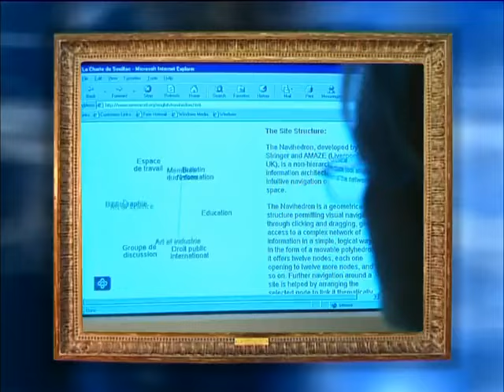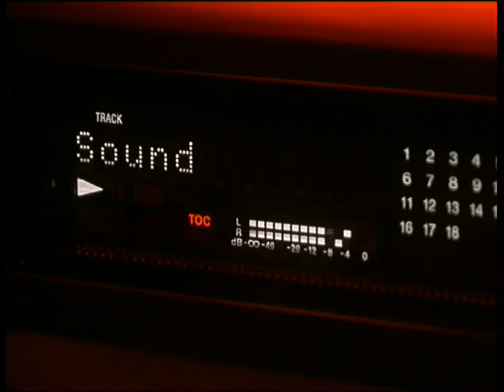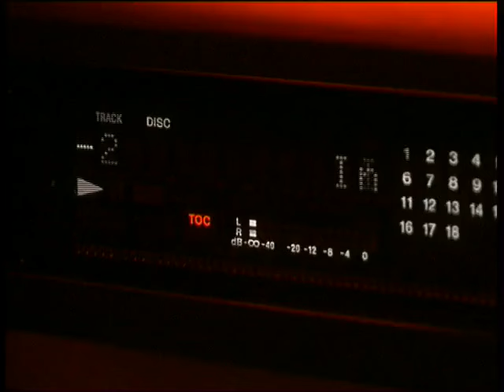Ian Brown Documentary (The Works 2001)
Documentary from 2001, Ian talking about The Stone Roses and his solo career and stuff..
Don't know much about it but enjoy!

(c)Joe Lister